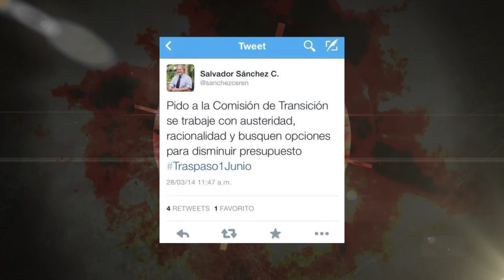La toma de posesión mas cara de la historia.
En los últimos días se le ha tomado relevancia , por algunos medios de información, al hecho del gasto "excesivo" que se hará para la toma de posesión del presidente electo por el FMLN Sánchez Cerén, lo que estos medios no explican es que esta ceremonia será la mas austera  y que por primera vez en la historia de nuestro país se ha dado a conocer el costo de este evento, por eso , hoy , los medios de información están , En La Mira .